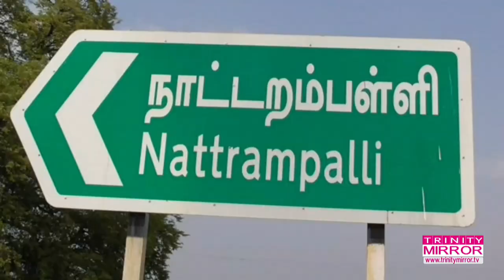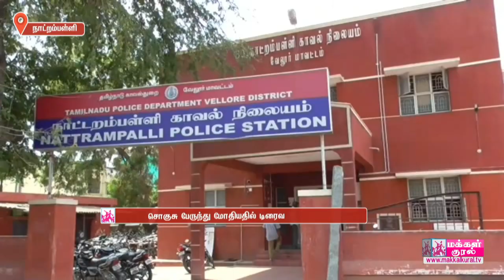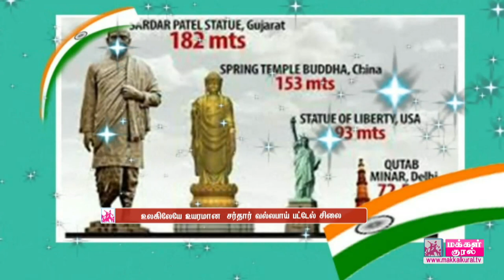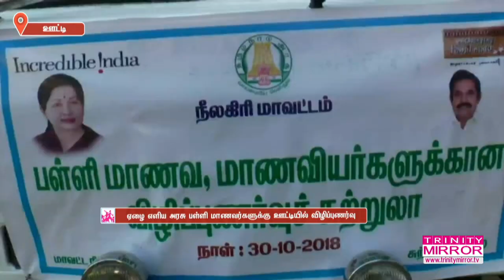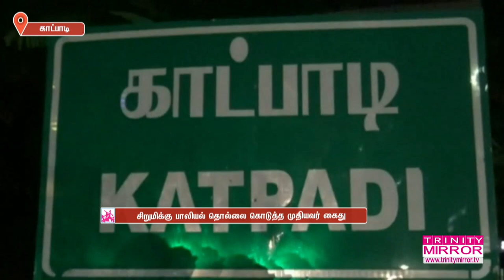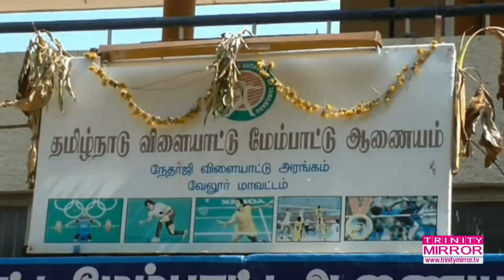NewsUpdate (31.10.2018)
சிறுவனை கடத்திச் சென்ற பெண்களை கைது செய்த போலீசாருக்கு பாராட்டு